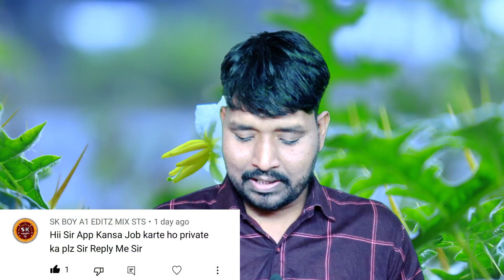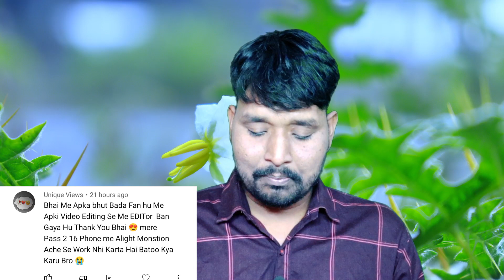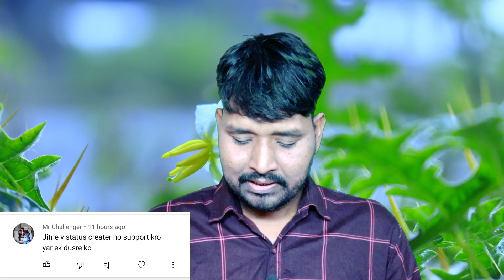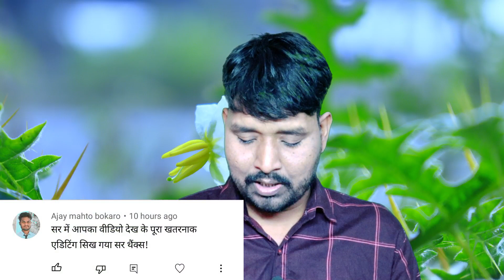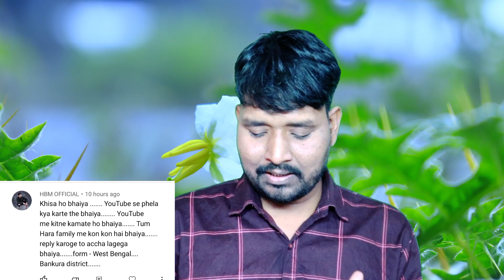My YouTube Earning💵💲|| मैं YouTube से पहले क्या करता था? Vinit Sah QNA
My YouTube Earning💵💲|| मैं YouTube से पहले क्या करता था? Vinit Sah